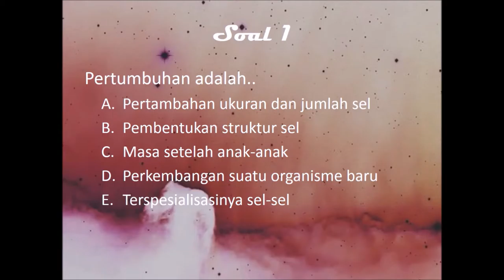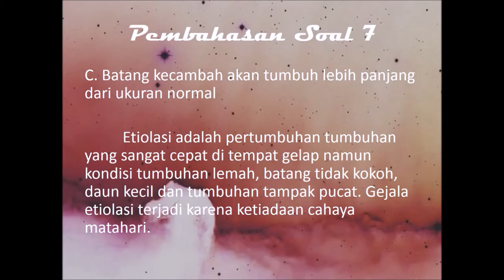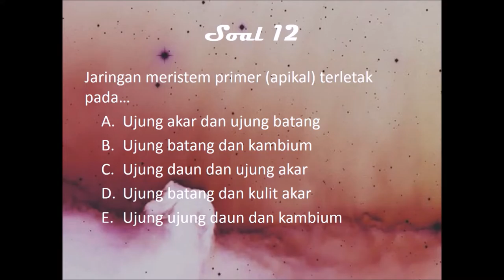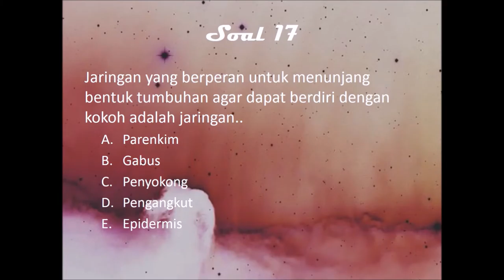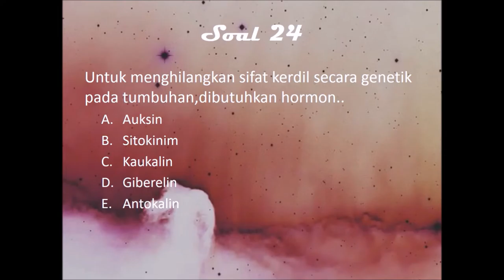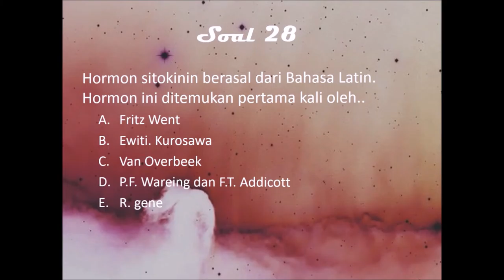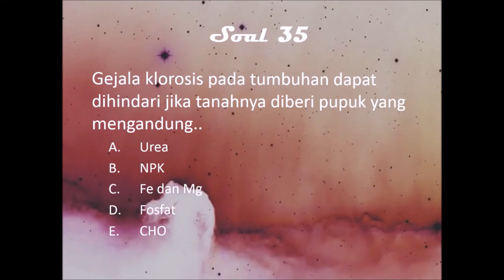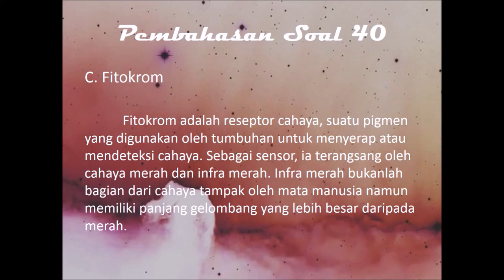WUE SOAL PERTUMBUHAN DAN PERKEMBANGAN GONZ